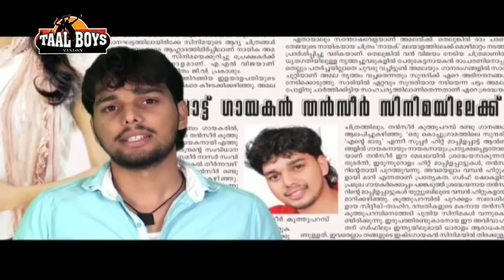അഫ്സലിന്റെ ആ പഴയ കാലത്തേക്ക് വീണ്ടും|Afsal Old Mappila Song|Afsal Old Malayalam Stage Show